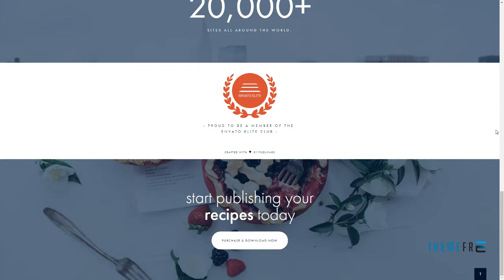Lahanna - WordPress Food Blog Theme for Food Bloggers Orrell Wil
Compatible With Elementor, WooCommerce 3.5.x, WooCommerce 3.4.x, WooCommerce 3.3.x, WooCommerce 3.2.x, WooCommerce 3.1.x, WooCommerce 3.0.x, WPML

 Columns 4+

 Layout Responsive

 Tags blog, clean, cooking, craft, crafting, food, food blog, food blogger, foodie, instagram, recipe, recipe card, recipes, spoon